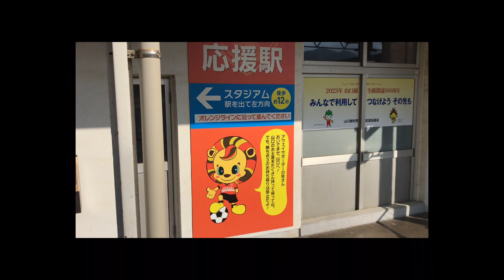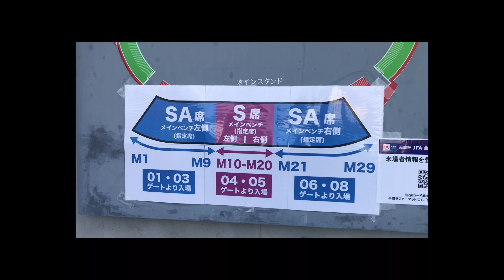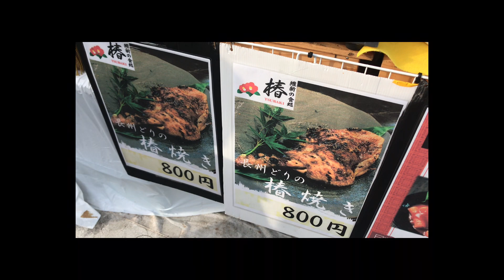【第102回 天皇杯 3回戦】2022.6.22 ヴィッセル神戸vsレノファ山口①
第102回 天皇杯 3回戦
ヴィッセル神戸vsレノファ山口